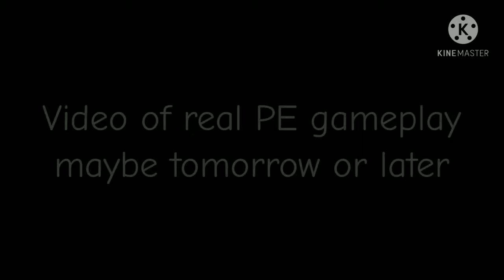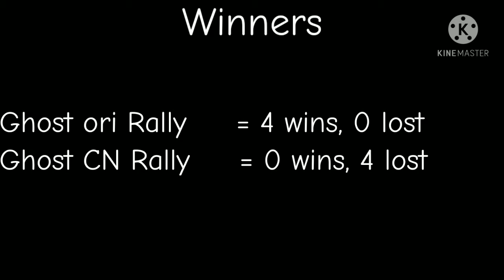Hill Climb Racing 2 - Rally Car battle Ghost ori vs CN in ACCLERATING ALLERGIES public event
0:10 = Muddy Road (1st battle)
0:37 = battle results in Muddy Road
0:47 = Circuit 9 (2nd battle)
1:14 = battle results in Circuit
1:26 = Down The Tube (3rd battle)
1:58 = battle results in Down The Tube
2:04 = Tired Alligators
2:33 = battle results in Tired Alligators
2:41 = Final results